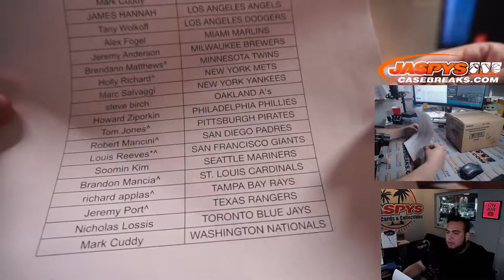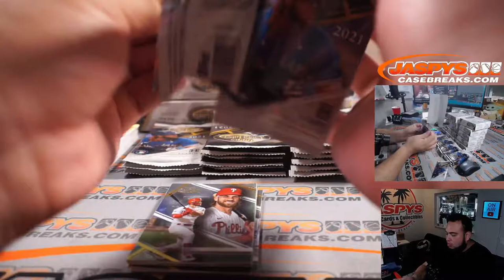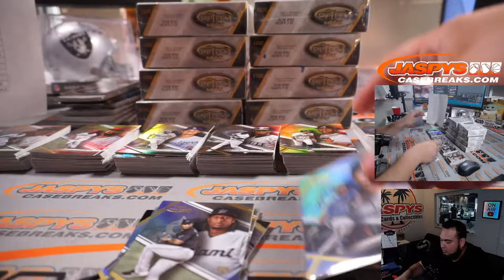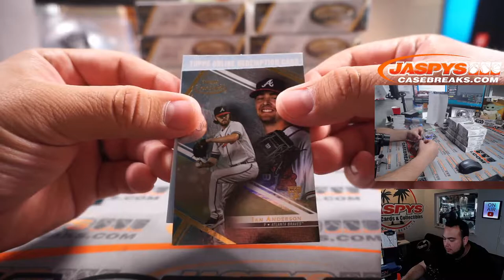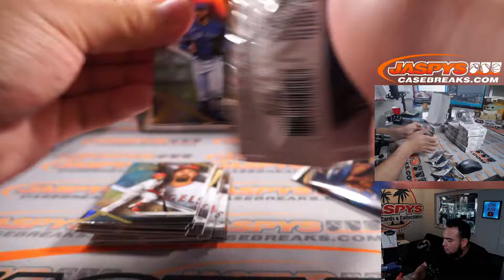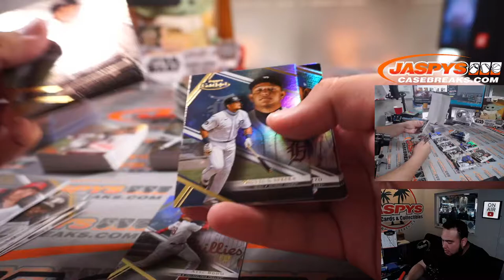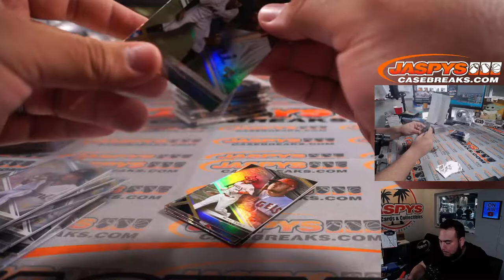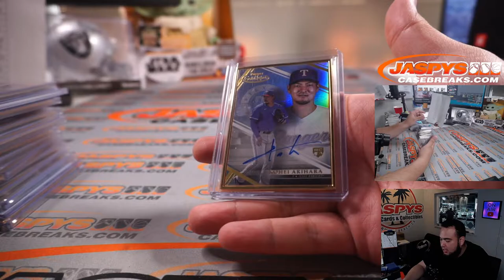Fri. 10/1/21 - 2021 Topps Gold Label Baseball 16-Box Case Break #1 *PYT*